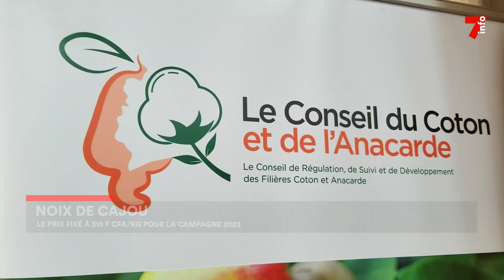Noix de cajou : le prix fixé pour la campagne 2023